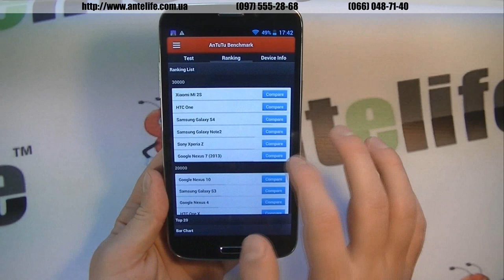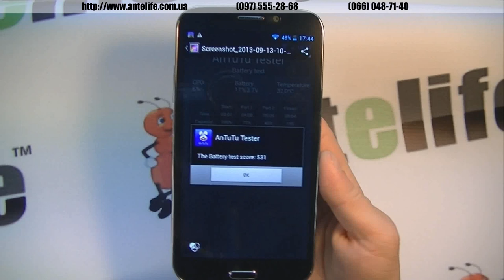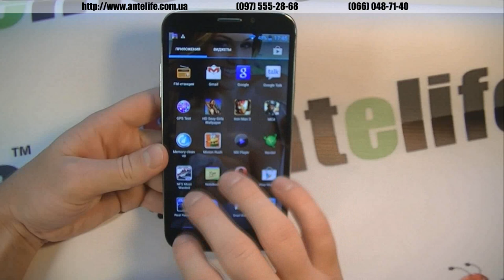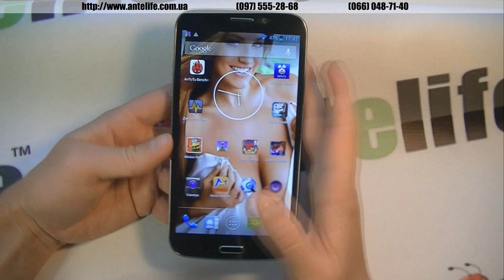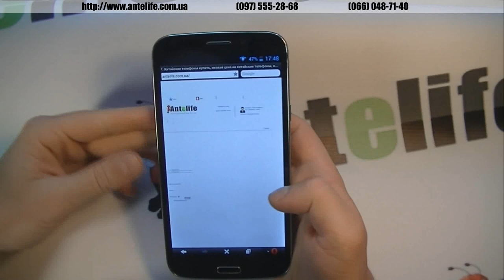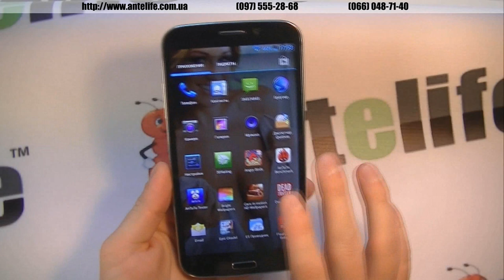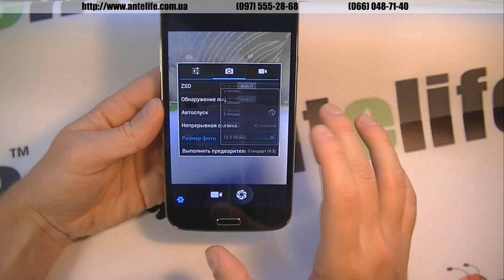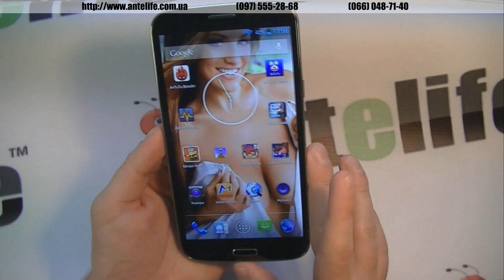ThL W300 MTK6589T обзор смартфона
Встречайте новый супер большой смартфон THL W300. Один из самых больших в мире, если не самый большой. Модель имеет 6.5 дюймов размер дисплея. И это действительно очень много.
Но при этом разработчики оснастили аппарат очень высоким разрешением 1920*1080 пикселей, что очень положительно сказывается на качестве отображения любой картинки. Смартфон имеет очень прикольный дизайн, хромированную заднюю крышку и хорошую русифицированную прошивку.
THL W300 в нашем видео-обзоре мы протестировали по максимум как только это было возможно. Оборудован также THL W300 великолепными камерами как задней, так и фронтальной с автофокусом. Смартфон THL W300 можно купить в наше магазине по самой вкусной цене на рынке.